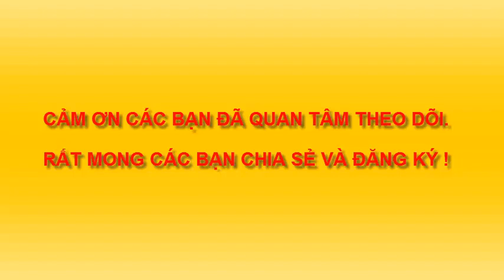TRANH DÂN GIAN VIỆT NAM. TRANH LÀM ĂN THUẬN LỢI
Mô tả tranh dân gian